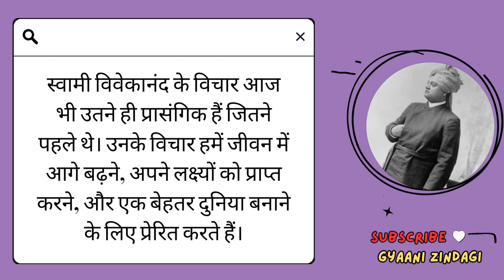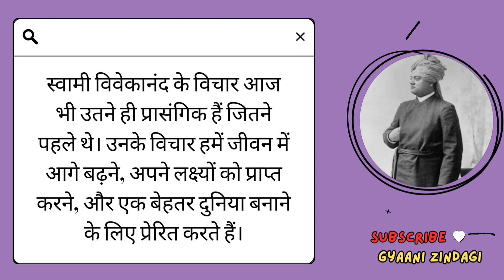स्वामी विवेकानंद के अनमोल विचार